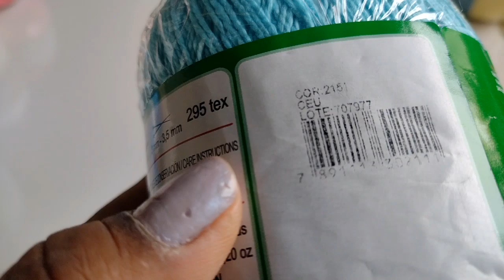Cropped de crochê tomara que caia/Top de crochê#aprendacrochedozero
Oi meus amores hoje venho trazendo esse lindo cropped de crochê tomara que caia colorido eu vou só mostrar ele pronto mais caso vocês queiram aprender a fazer-lhe deixe a palavra nos comentários eu quero, e não esqueça de curtir o vídeo também.